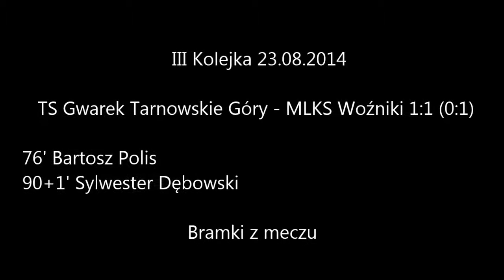TS Gwarek Tarnowskie Góry - MLKS Woźniki 1:1 (0:0)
Bramki z meczu